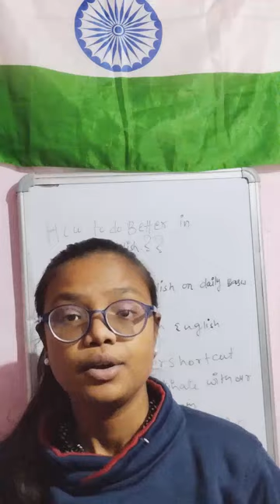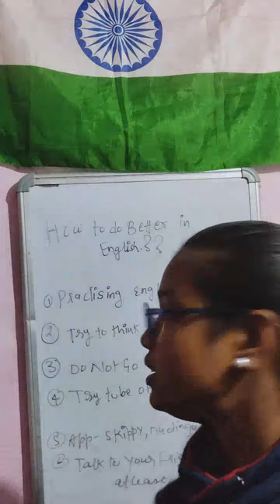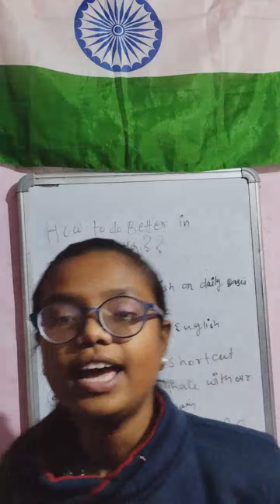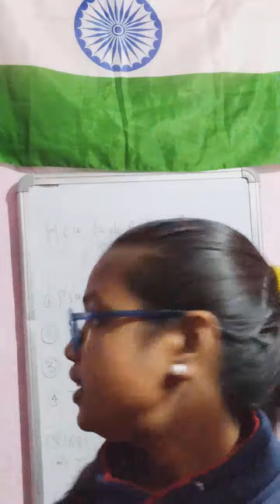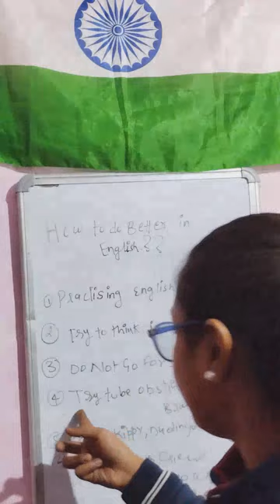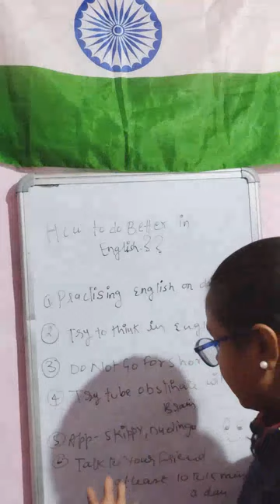@nehaknowledgecenter#goodspeaker#englishcommunication#speaking#english#ytvdo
My other channels
1.
2.

3.

4.
Speechs is good, you guys? Speaking English fluently with confidence is
one of the highly requested videos on the @nehaknowledgecenter channel! Of
course, I got you covered. It is not very difcult to learn a language
even from scratch. There are a few sỉmple steps that you need to
repeatedly follow over the course of a few months to get a hang of
this simple languagel Hard-work and determination is the key! I will
cover elements Iike sentence constructỉon (syntax), vocabulary and
fluency. By the end of the video, you will have a basīc grasp of the
language and a proper method to Improve your communtcation in
English. Take this video to be the ultimate guide to speaking English
with confidence.
Thanks